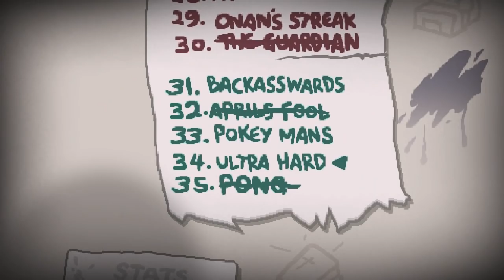NEW POKEYMANS CHALLENGE! Binding of Isaac Afterbirth Plus DLC Ep.7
THIS CHALLENGE IS ASS SEEPING!